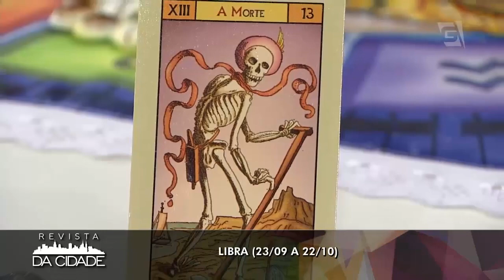Previsão de Libra 16/04 à 22/04 - Revista da Cidade (17/04/2017)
Confira a previsão para o signo de Libra para esta semana!